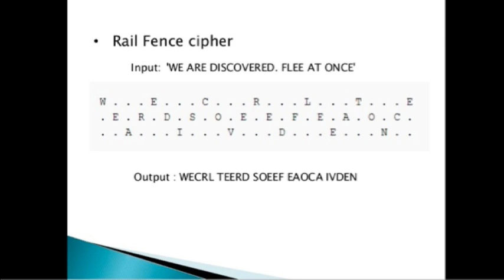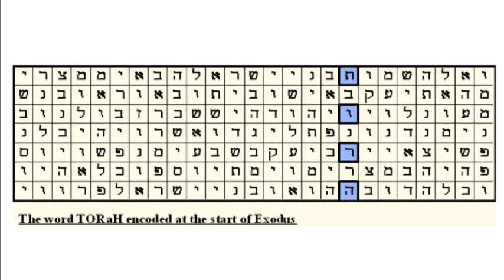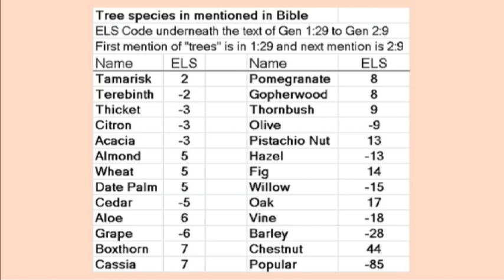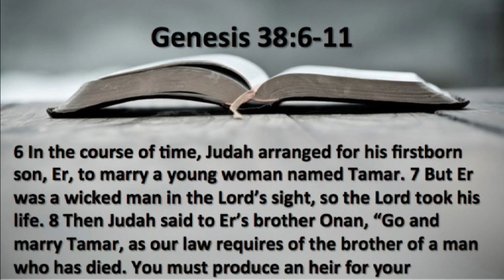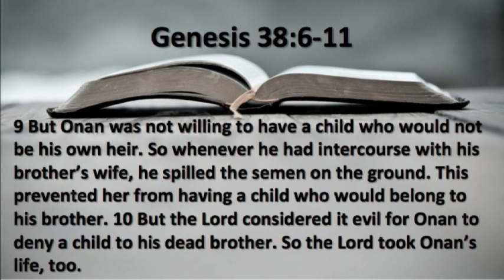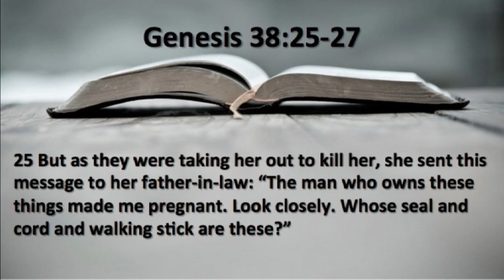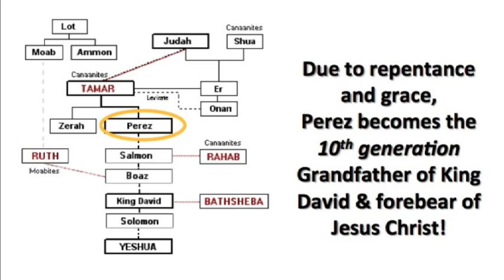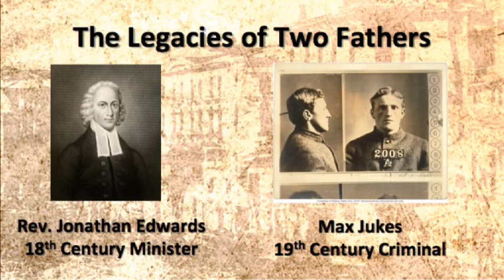Sun AM, 06/19/2016